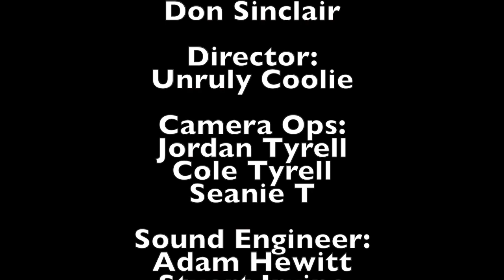Daddy Freddy - Born Traveller Live & Direct at YouTube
The world's fastest rapper according to the Guinness Book of World Records, Jamaican-born Daddy Freddy was also one of the first artists to fuse ragga and dancehall with hip-hop, helping establish a style that would become highly influential during the '90s. Freddy (born S. Frederick Small, 1965, Kingston) grew up in the Trenchtown area and began performing for his uncle's sound system, eventually moving on to join Lieutenant Stitchie and, most importantly, Sugar Minott. His gig with Minott's sound system helped make his name in Jamaica (and, following an overseas tour, the U.K.); in 1985, he made his first recording for Clement "Coxsone" Dodd's Studio One label, a single titled "Zoo Party," that was built on the rhythm of the early ragga smash "Under Mi Sleng Teng." Aided by his hit debut album Body Lasher, Freddy scored a remarkable six Top Ten hits in Jamaica during 1986, including a collaboration with Pinchers, called "Joker Lover," that topped the charts.

In 1987, Freddy returned to the U.K., where he signed with the Music of Life label and began working with producer Asher D. The resulting album, Raggamuffin Hip-Hop, was one of the first fusions of dancehall toasting with hip-hop rhythms, breaking a great deal of new ground. Freddy continued to record dancehall reggae singles for the Jamaican audience while making guest appearances with pop and dance artists like Go West, Meli'sa Morgan, and Beats International (the pre-Fatboy Slim project of Norman Cook). In 1988, Freddy entered the Guinness Book of World Records with a rap that topped 500 syllables per minute. Despite success in the U.K. and Jamaica, Freddy hadn't made as much of an impression in the States, and he aimed to change that by signing with Chrysalis for the 1991 album Stress and the accompanying single "Daddy Freddy's in Town." Both enjoyed modest success, and the Capitol-issued follow-up album, Raggamuffin Soldier, scored positive reviews, but Freddy never quite became a breakout star in America even with his tremendous technical skill. Freddy soon elected to take a break from his frenetic late-'80s recording schedule, releasing his last Music of Life album, The Big One. However, he staged a comeback in 2000 with the acclaimed Old School, New School, a collaboration with new U.K. dub wizard the Rootsman. Freddy subsequently returned to Jamaica to begin recording some new dancehall material.